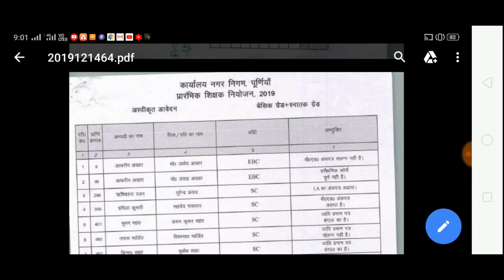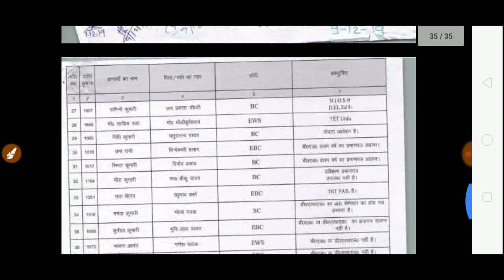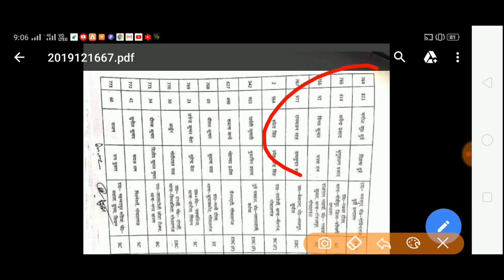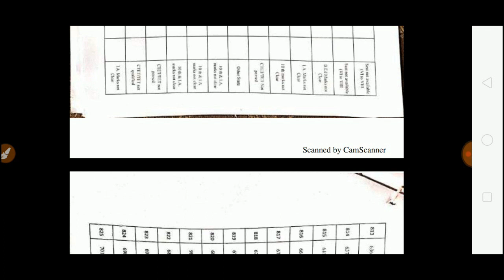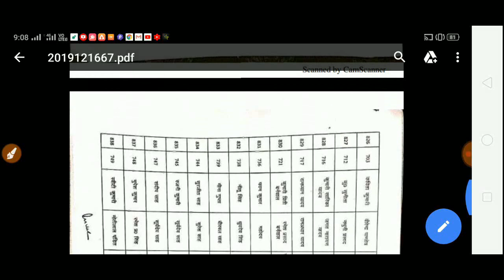बिहार प्रारंभिक शिक्षक नियोजन 2019, क्यों लाखो लोगो का मेधा सूची में नाम नहीं है,सभी जिला का यही हाल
बिहार प्रारंभिक शिक्षक नियोजन 2019, क्यों लाखो लोगो का मेधा सूची में नाम नहीं है, सभी जिला का यही हाल, बिहार प्रारंभिक शिक्षक 2019, जाने किसी भी जिला का मेधा सूची में नाम क्यों नहीं है, बिहार प्रारंभिक शिक्षक नियोजन 2019, क्या आपका किसी भी जिला का मेधा सूची में नाम नहीं हैं, बिहार प्रारंभिक शिक्षक भर्ती 2019, सिर्फ 18 नंबर पर मेधा सूची बनी, Provisional merit list, बिहार प्राथमिक शिक्षा भर्ती मेधा सूची,आज चार जिलों का औपबंधिक मेधा सूची जारी,provisional merit list, Bihar Primary Teacher niyojan 2019, Bihar teacher Merit list 2019, बिहार शिक्षक भर्ती में 5 नए जिले का मेधा सूची जारी, Bihar teacher niyojan merit list, Bihar primary teacher provisional merit list, बिहार शिक्षक भर्ती मेधा सूची 2019, बिहार प्राथमिक शिक्षक बहाली मेधा सूची

bank vacancy 2019-20
10th pass vacancy, 8th pass vacancy